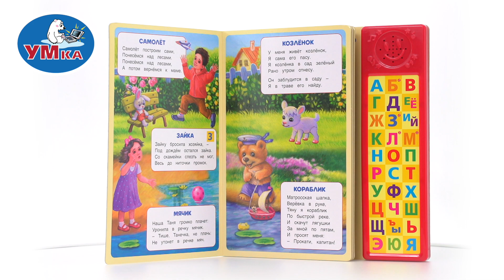Книга Барто А., Умка 9785506053866